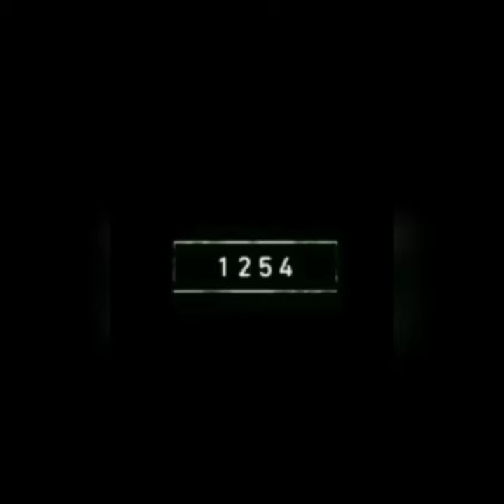Stick Bug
Stick Bug || Stick Bug